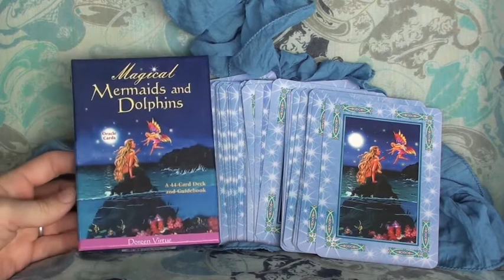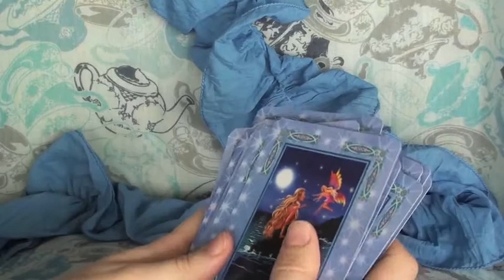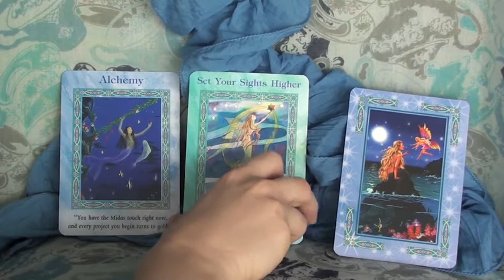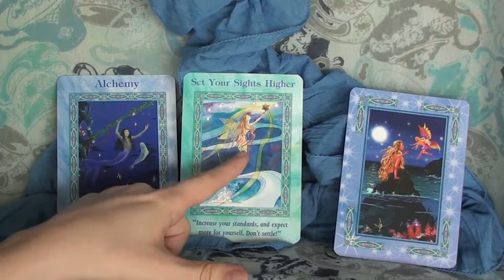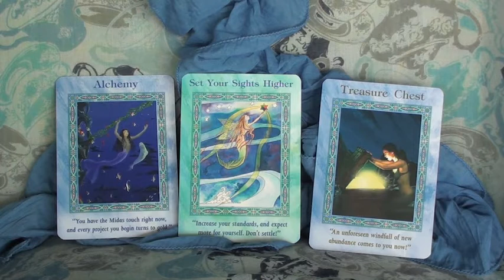Summer 2012 Mermaid Card Reading with Joanna Mary